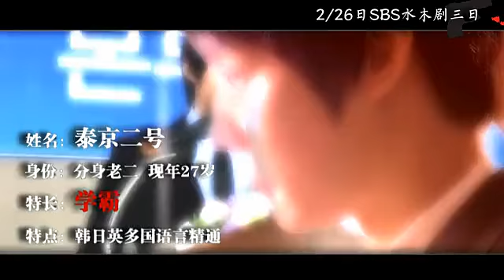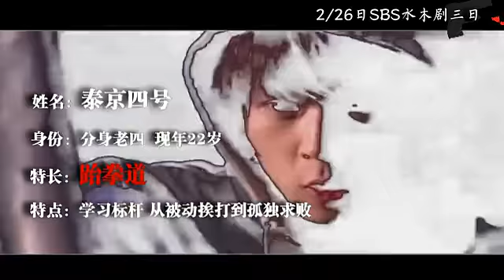'Three Days' Teaser (Han Tae-Kyung)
credit: 半拢青丝